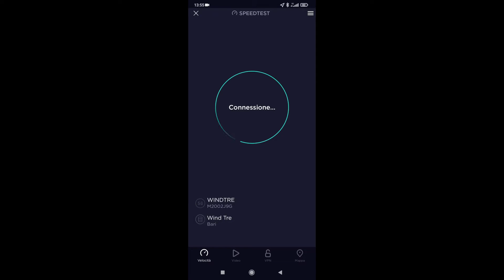Speedtest WindTre 5G Caltanissetta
Speedtest WindTre in 5G N78
BTS: 438006
Bande: B7+n78
Dispositivo: Xiaomi Mi 10 Lite

speedtest 5g , 5g speedtest, 5g , 5g n78 ,  windtre ,  wind , wind3 5g , wind 5g , 5g dss